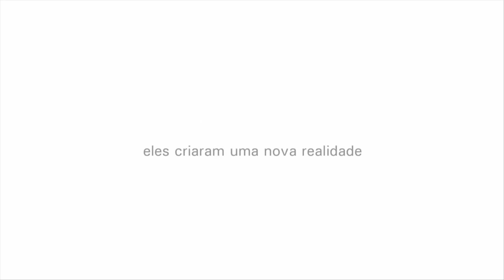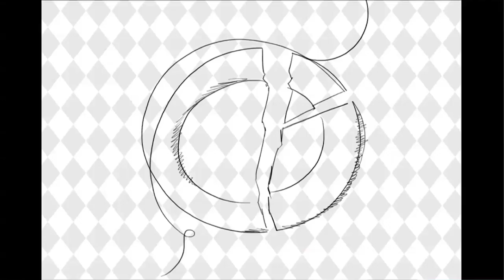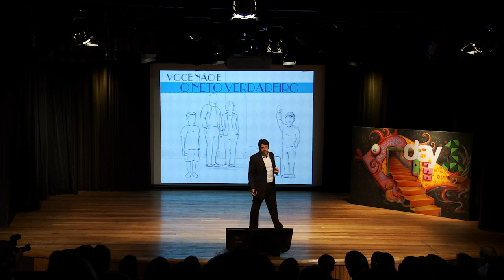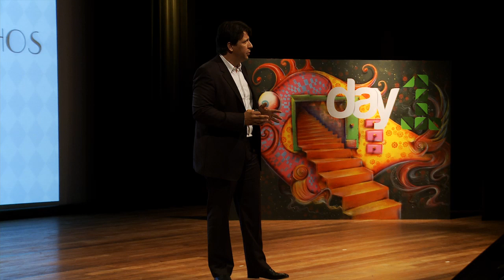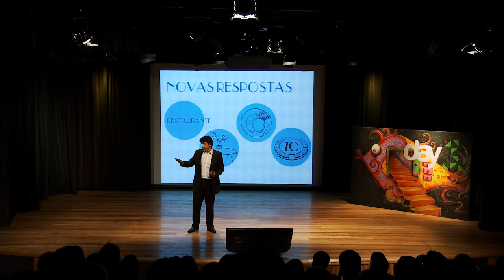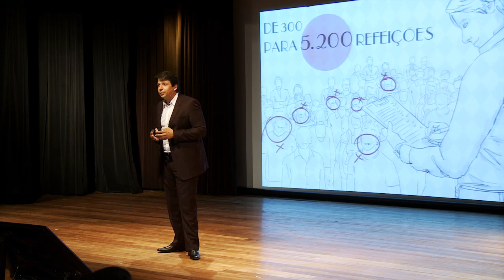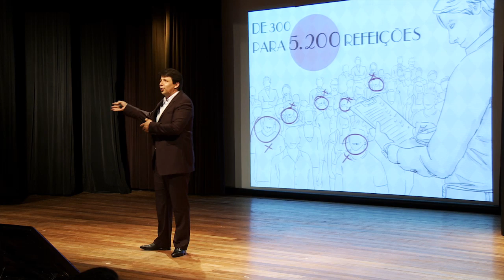Day1 | E agora? A resposta de uma Vida - Daniel Mendez [Sapore]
Daniel Mendez é um uruguaio brasileiro, que sempre soube o que estava fazendo. Mas em uma das maiores crises de sua vida empreendedora, se deparou com uma pergunta que mudaria todo o futuro da sua empresa, a Sapore: "E agora, Mendez?" .
Acompanhe esse incrível Day1 promovido pela Endeavor Brasil no Auditório do Insper.